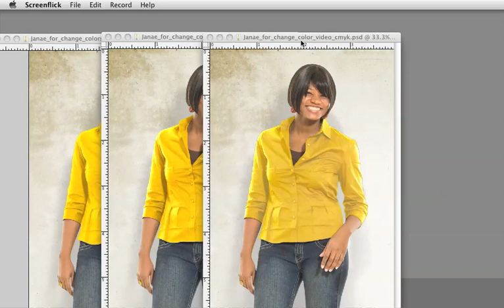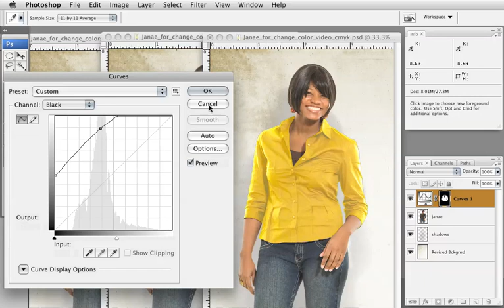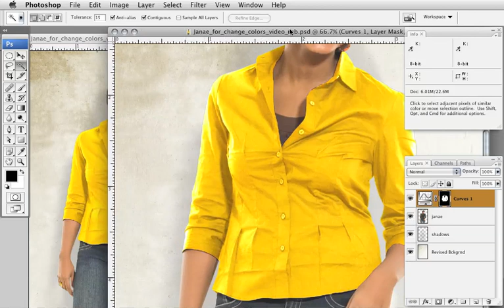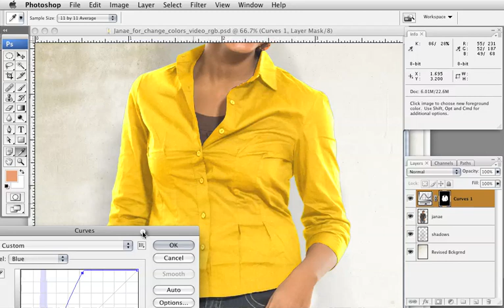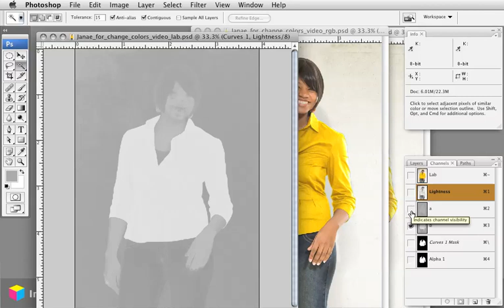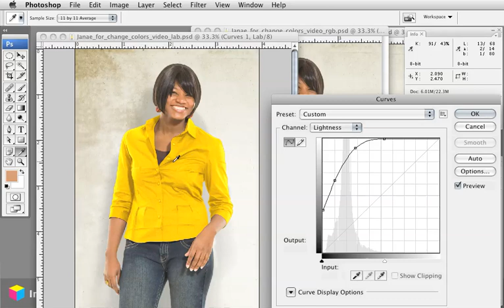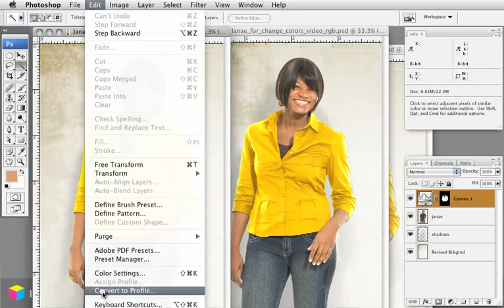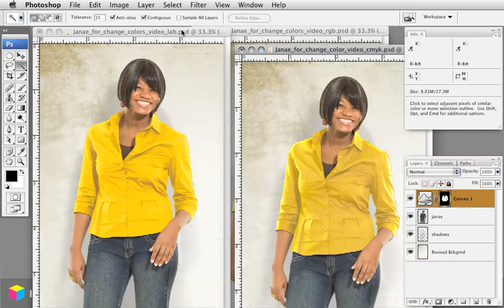change_colors_cmyk_rgb_&_lab.mov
Pat Dignan from Image Arts explains the best way to change the color of an object in Photoshop using the LAB color space.